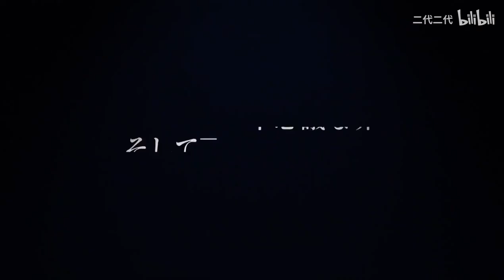【奇蛋物語/MAD】全員A爆！這才是奇蛋物語！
如果喜歡請到原站支持原作者
【本片為原作者擁有，不具任何商業營利及用途，僅做推廣分享】
【本片音樂為版權方所有，所有營利收益皆歸屬於版權方】